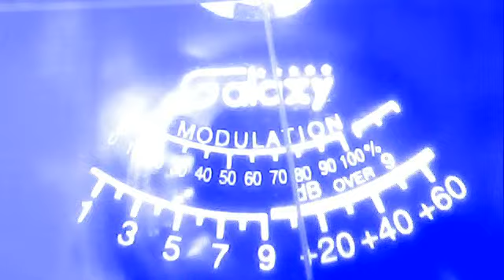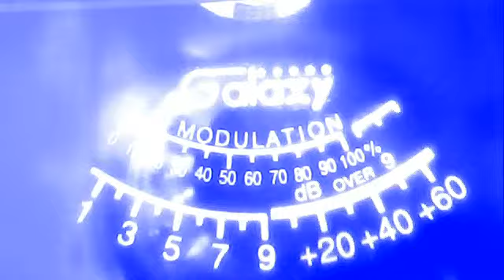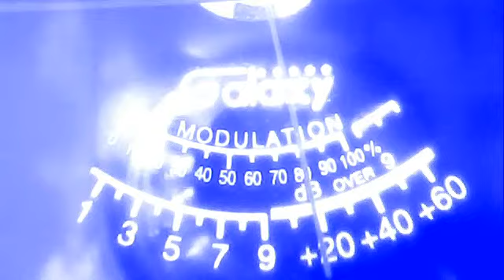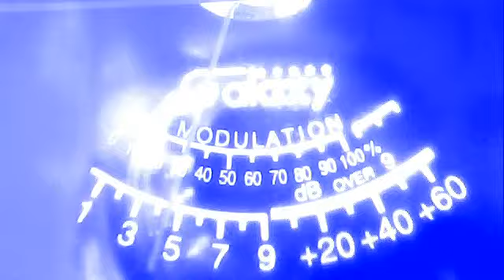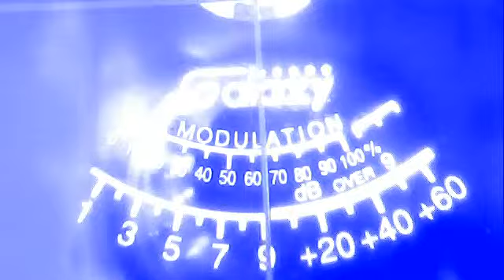51charlieva'--grasshopper in miss.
51charlieva's Webcam Video from May 20, 2012 01:48 PM